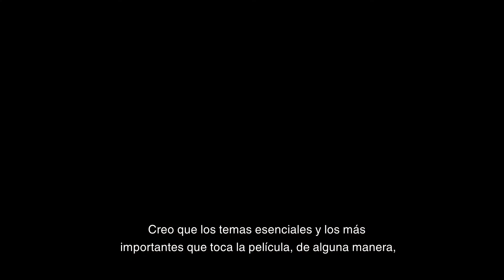El director Roberto Salinas habla de "Cuban Dancer"